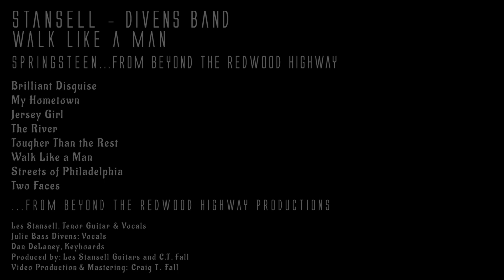Stansell - Divens Band Walk Like a Man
Springsteen . . . from Beyond the Redwood Highway